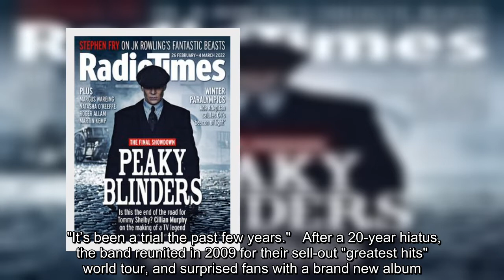Martin Kemp refused to buy records after tough Spandau Ballet split ‘Made me feel sick'